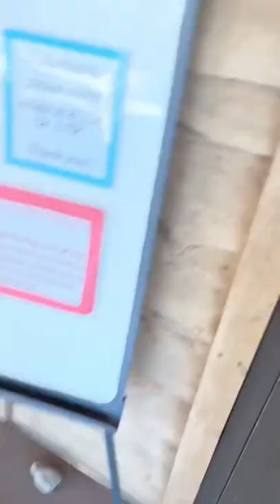A day in the life at Wild Friends at Best Friends Animal Sanctuary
Best. Job. Ever.